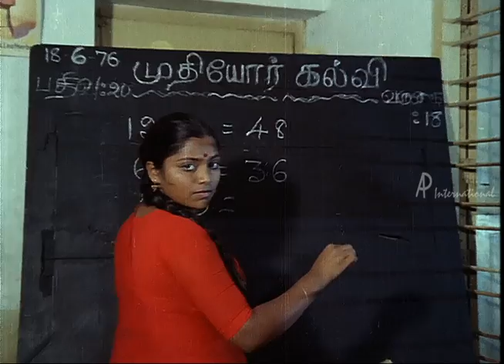Amma | Tamil Movie Comedy | Prathap K Pothen | Saritha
Amma | Tamil Movie Comedy | Prathap K Pothen | Saritha | Full Tamil Movie Comedy | Comedy Scenes
Star Cast: Prathap K Pothan, Prathap, Saritha, Arundathi, Master Vimal
Direction: Rajasekhar

Amma is a Tamil emotional family drama Movie. Prathap Pothan loves Saritha. Prathap Pothan's brother Prathap loves Saritha's sister Arundathi. Arundathi doesn't like him. Arundathi s Prathap while he tries to harass her. Saritha saves her sister by committing that she did the .